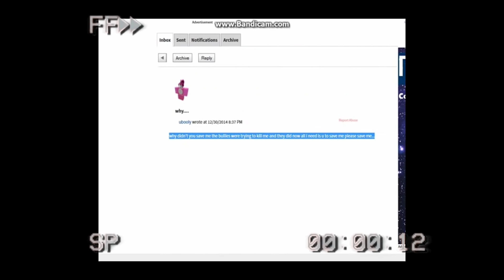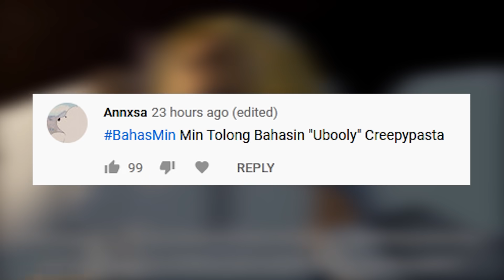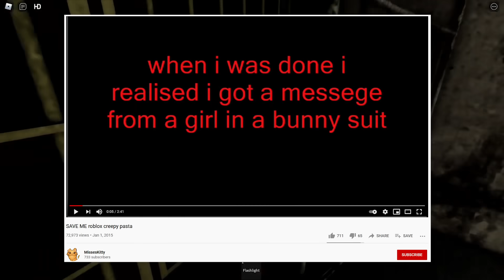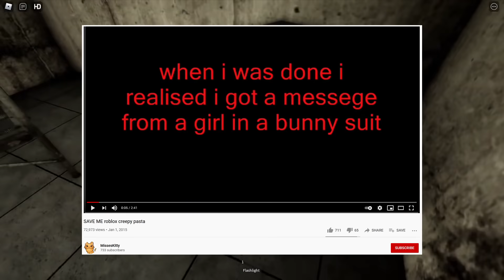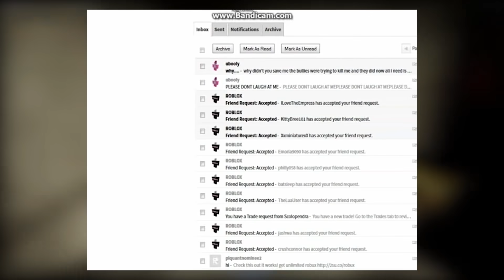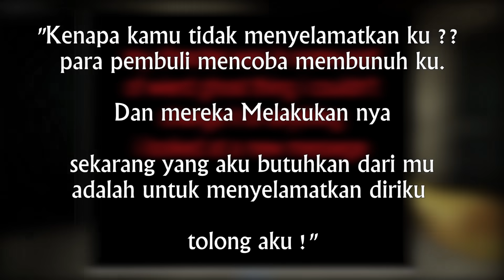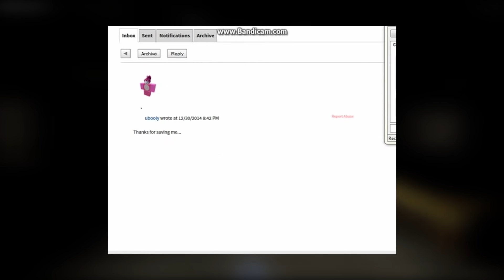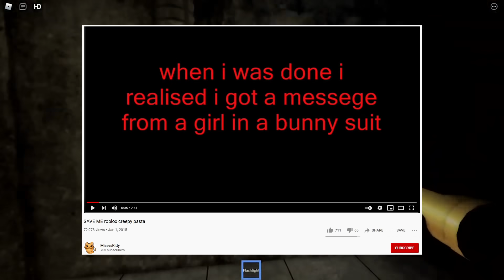AKUN ROBLOX INI MEMINTA TOLONG !!! Ubooly -Creepypasta Indonesia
LINK INSTAGRAM ROBLOX TOPIC INDONESIA